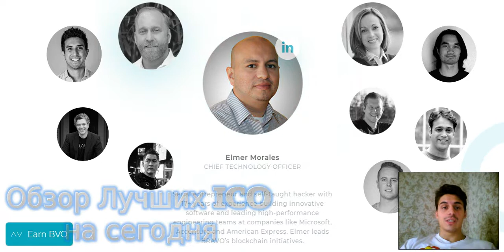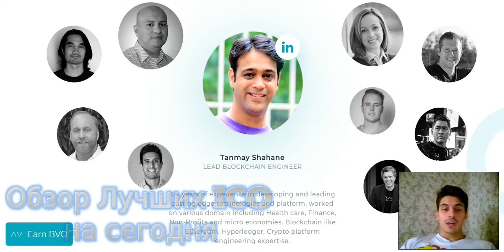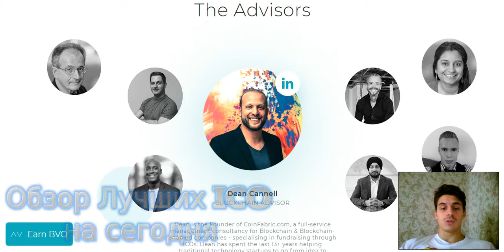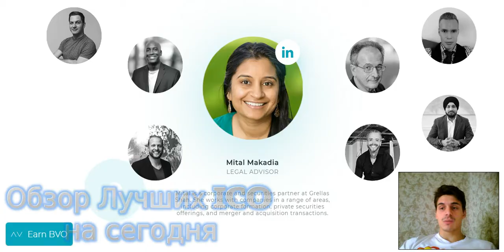Обзор проекта Bravo и его Команда